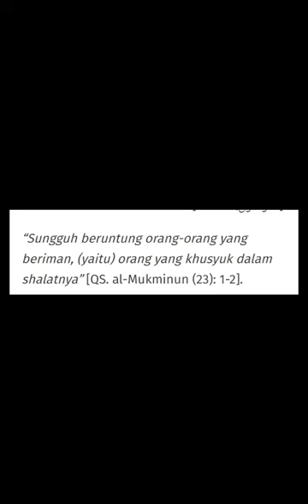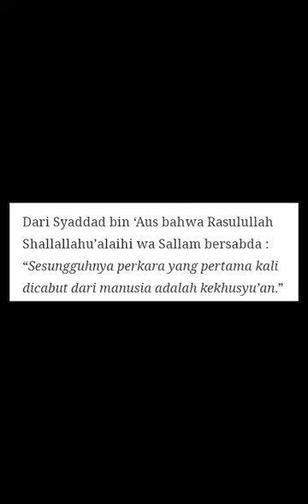carana khusuk sarea Anna tassofu ( tasawuf)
mari beribadah sesuai pengetahuan masing2 asalkan berlandaskan hadist & Al-Qur'an.